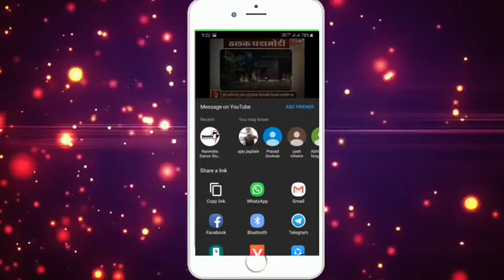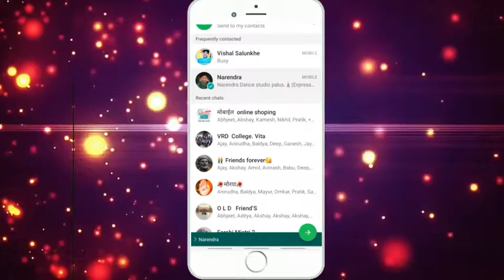LIKE | SHARE | SUBCRIBE | Intro of N.D.S.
This studio want to give more knowledge of Dance.
 We provides all types of Dance Events Gathering,Stage shows,etc.

Narendra Dance Studio Palus.